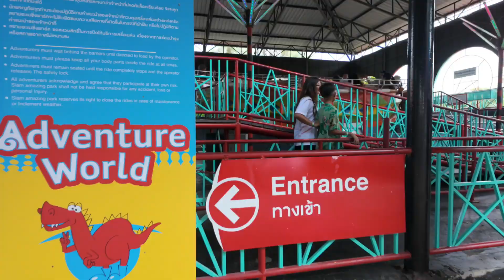Siam Amazing Park